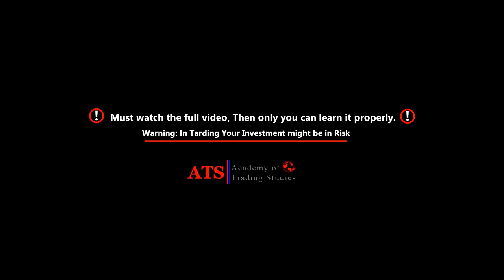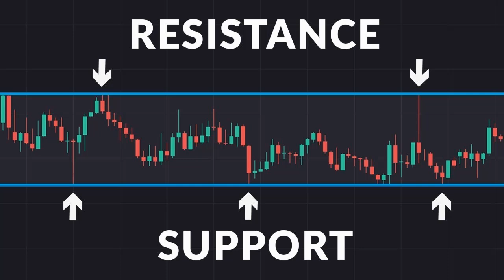💯 தமிழில் Price Action இலவச 😍 Online Course | இப்போவே join ஆகுங்க💥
Warning: Your Investment might be in Risk

Tamil Traders Zone: This type of earning app is very simple and high Earning profit.